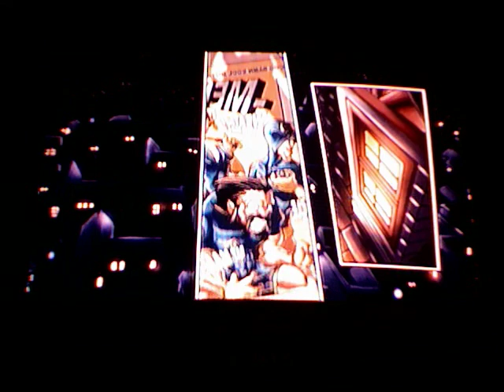Teenage madness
spoof on monster madness